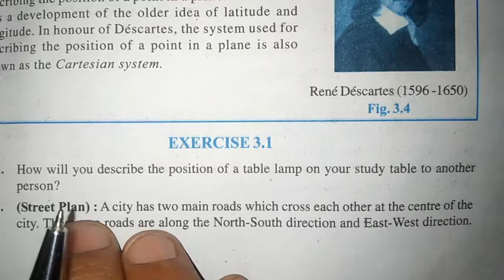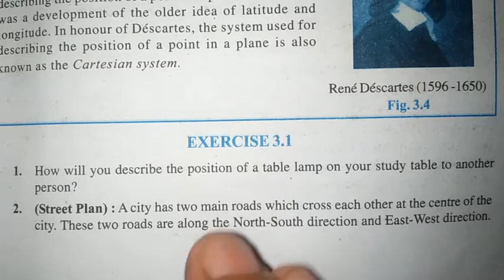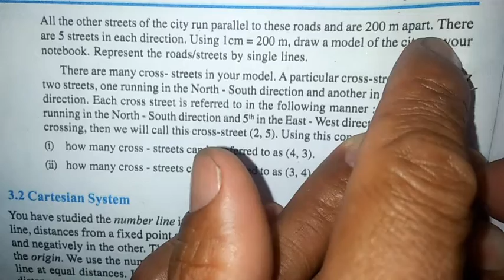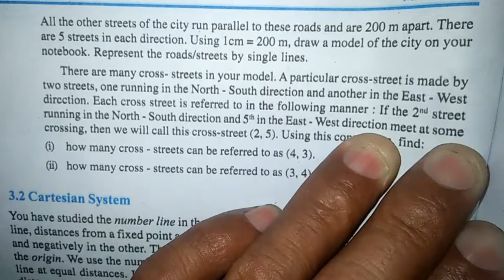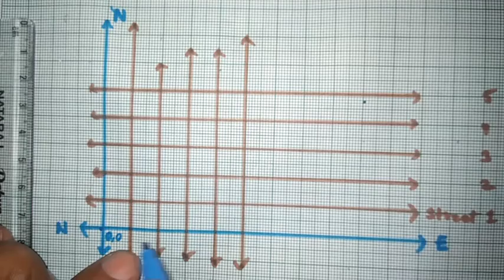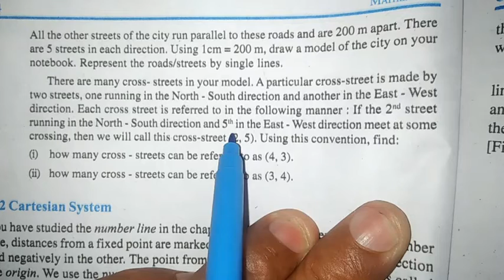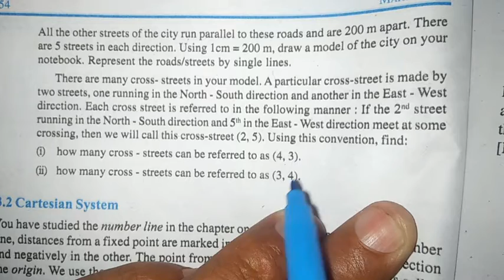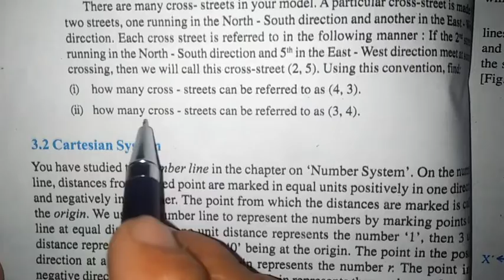Ex 3.1 Q No 2|Coordinate geometry|Class 9 math|C9M3.Aser